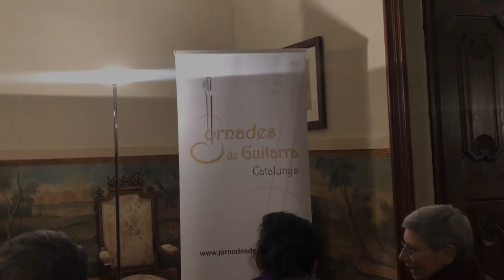Museo de Tárrega y concierto Feliu Gasul guitarra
El recital de Feliu Gasul tuvo lugar el 27 de noviembre de 2022 en el marco de las Jornadas de Guitarra de Cataluña organizadas por la también guitarrista y doctora en Historia del Arte, María Ribera. De ella es la interpretación del fondo musical de este video, “Homenaje a Tárrega” del maestro leridano Emili Pujol.